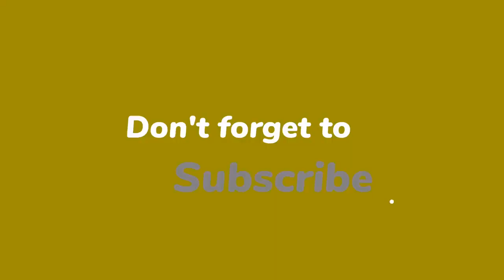Iris Hond reageert op geruchten over stoute affaire met Ali B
Iris Hond reageert voor het eerst op de geruchten dat ze naast Marco Borsato met nóg een getrouwde BN’er in bed heeft gelegen: Ali B. “Ik heb hem de helft van de tijd niet eens gezien.”